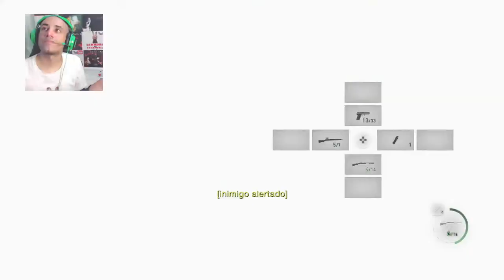RESIDENT EVIL 4 REMAKE (PARTE 1) - LETS PLAY (LIVE)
Fala galera beleza! meu nome é Leandro meu canal é de games

-Detonados dos melhores game e mais dificeis narrados ao vivos e traduzidos em alta qualidade
-Vlogs
-Minhas primeiras impressões
-Analisando o game
-Vale a pena lembrar
-Top games
- Podcast
-Game plays com amigos
-Tutoriais
-  Lives
para gravar videos: dxtory e placa de captura Game Capture HD 2 Avermidia
para ediçao sony vegas pro 15

Detonados em andamento: Uncharted 2 (PS4) Saw 2 Flesh & Blood (PS3)
Proximos detonados: Resident Evil Outbreak File 1 Very Hard (PS2) Hitman Contracts (PS2) Silent Hill 2 Hard (PC) Grand Theft Auto 3 (PC) Syphon Filter Omega Strain missoes bonus (PS2)
primeiro video postado no canal dia 06/12/ 2012)